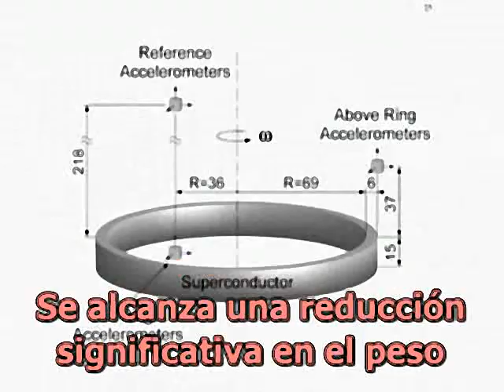Nassim Haramein - Cruzando el Horizonte de Sucesos (3 de 3)